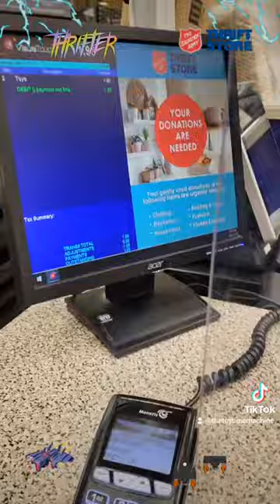$0.99 CAPTAIN POWER 1987 TOYS THRIFT SHOP FIND